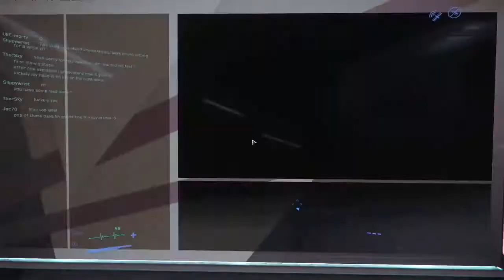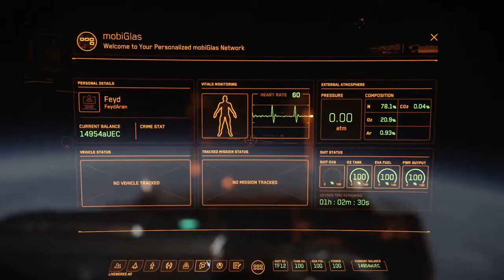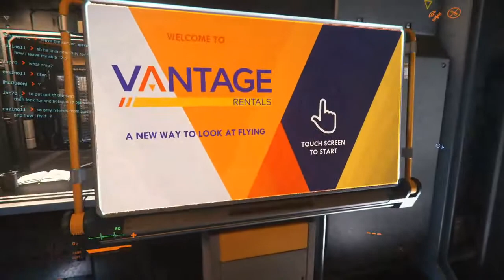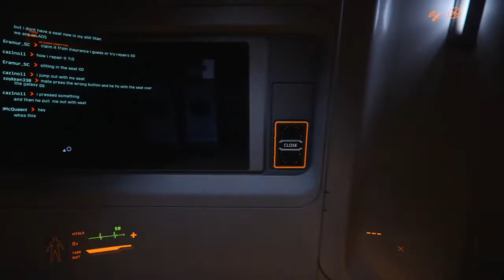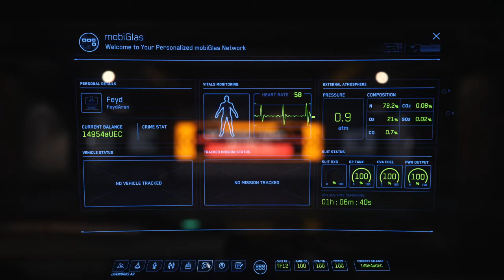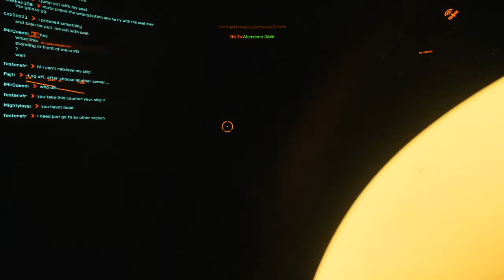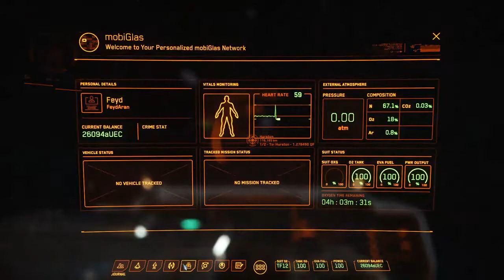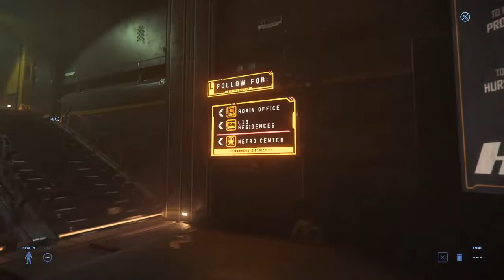Star Citizen 3.8 - Star crevard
L'alpha du très attendu star Citizen continue avec la 3.8. On découvre quelques mécaniques de jeux à travers diverses missions: minage, recherche de disparus, combat spatial.

Si vous souhaitez vous lancez dans le jeu, renseignez le referal code STAR-QQZ5-YLF9 pour commencer avec 5000 aUEC plutôt que 0.